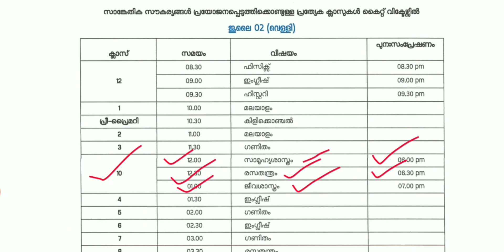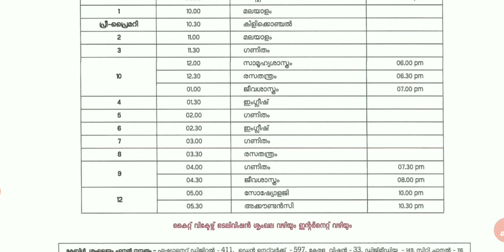Kite Victers First Bell 2 Timetable July 2, 2021/ 02-07-2021/ STD 8,9 & 10